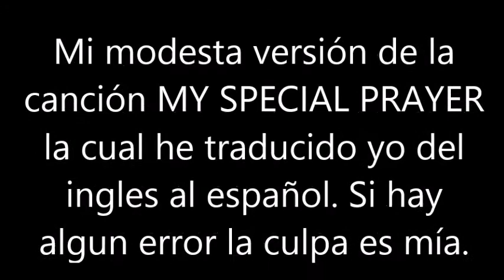BLAS CANTA MY SPECIAL PRAYER (VERS. EN ESPAÑOL) PISTA PERCY SLEDGE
ESTA ES MI MODESTA VERSIÓN EN CASTELLANO DE LA CANCIÓN MY SPECIAL PRAYER, LA TRADUCCIÓN DEL INGLES AL ESPAÑOL, LA HE REALIZADO YO.CUALQUIER ERROR, YO SOY EL ÚNICO RESPONSABLE. HE COMBINADO FOTOGRAFÍAS DE PERCY SLEDGE  CON OTRAS DE MI HIJA, MÍAS, DE AMIGOS Y DE LA SAGRADA FAMILIA DE BARCELONA. NO HAY ÁNIMO DE LUCRO.

LETRA:
CANTABA EL CORO Ave María
Oh, yo cantaba con  mi corazón
Y HASTA EL CIELO LLEGO MI ORACION ESPECIAL
QUE VOLVIERAS A MI, SIN TI NO PUEDO ESTAR
CANTABA EL CORO ALELUYA
MI AMOR VUELVE, NO TE ALEJES POR FAVOR
Y esta será la respuesta de mi oración

Y ESPERO AQUI, TU RESPUESTA
QUE ME DIGA QUE YA REGRESAS
NO ME DEJES FUERA DE TU VIDA
NO PUEDO ESTAR SIN TI NI UN SOLO DÍA
FADES-
Umm, umm, umm, um-hm